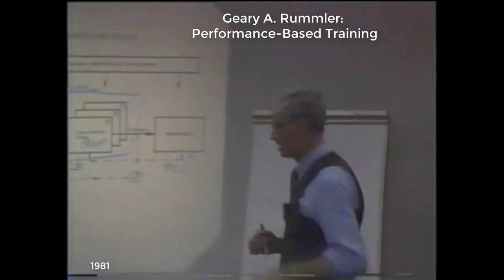Geary A Rummler 1981 Clip 01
My Geary A. Rummler Booster Shot 1 of 6.

Celebrating the contributions of Geary A. Rummler, PhD, 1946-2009, to Human Performance Technology and performance-based Training.

Here he presents to the staff of MTEC - Motorola's Training & Education Center (forerunner to Motorola University) in June 1981. It was my first day on the job at MTEC. Lucky me.